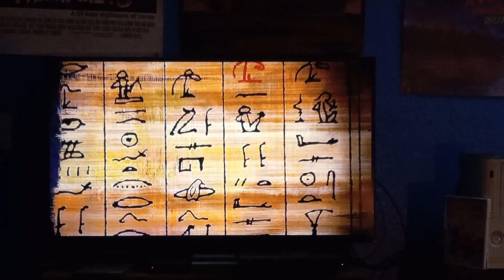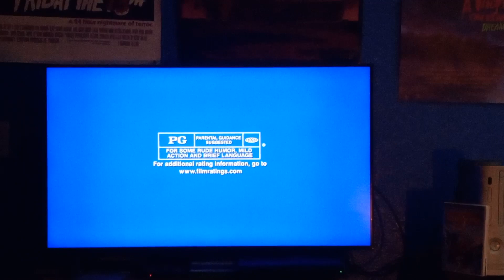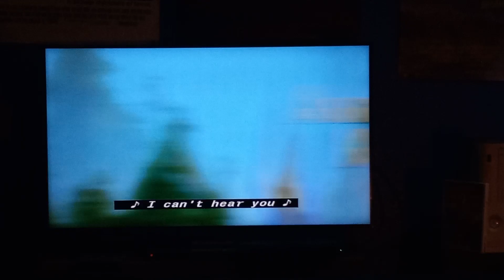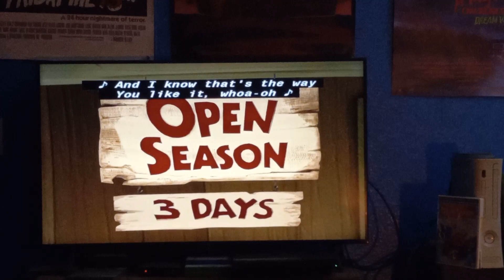Opening To Open Season 2007 DVD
1. Sony Pictures Home Entertainment Logo
2. Surf's Up Teaser Trailer (I Have That Movie On DVD)
3. DVD Menu
4. MPAA Rating Screen (PG)
5. FBI Anti-Piracy Warning Screen
6. Warning/Attention Screens
7. "The Following Interviews And Commentaries" Screen
8. Modified Screen
9. Columbia Pictures Logo (High Pitched)
10. Sony Pictures Animation Logo (Debut)
11. Opening To The Film

R.I.P Gordon Tootoosis
October 25th, 1941 - July 5th, 2011

R.I.P Georgia Engel
July 28th, 1948 - April 12th, 2019

I'll Get The First "Open Season" On Blu-Ray Soon & I'll Get "Open Season 2" On DVD & Blu-Ray Maybe & The Blu-Ray/DVD Combo Pack Of "Open Season 3" I'll Figure Something Out Someday Maybe In The Meantime